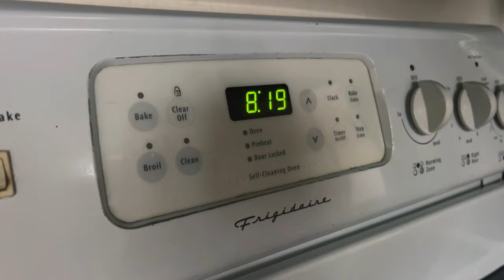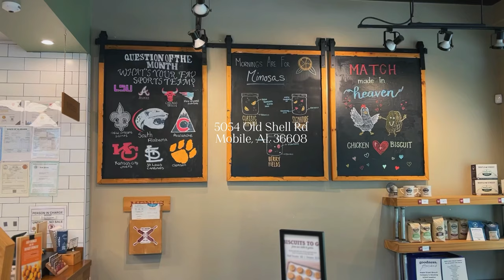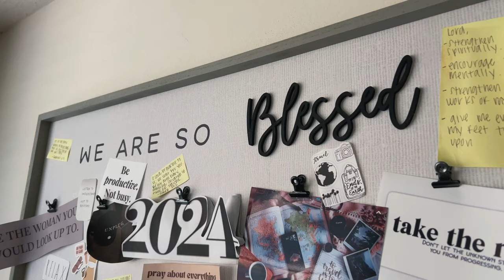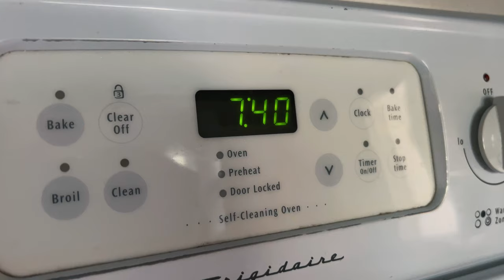Weekly Vlog♡ THE REALITY OF BEING A MOM + parents day +brunch+ hauls + getting things done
hi friends, i hope you enjoy this video! this week started off a little bit rocky but as the day went by i was able to get everything done for the new week ahead.  join me again this week in a few days of my organic life. comment down below. thank you for watching!
xx, B.

in this video:
00:00 intro
00:32 grandparents/parents day
01:07 coffee date
01:45 slow morning
05:35 my nieces 5th birthday party
05:57 sundays
13:36 this weeks purchases
21:45 diy desk
22:08 sunday evening reset
24:16 outro